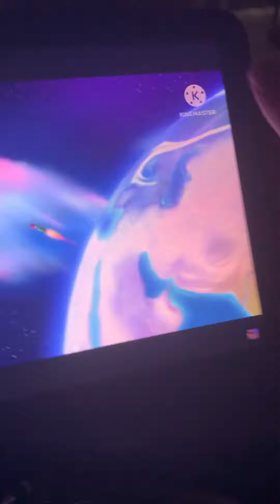golden astroid emergency 🚨